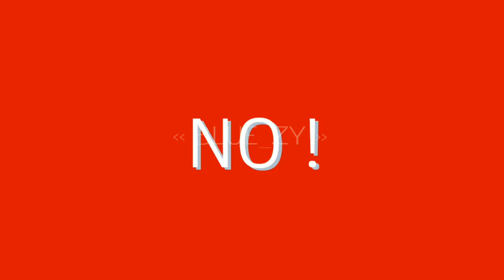|| INTERLUDE || AMV / PMV ..? || Flipacap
Yay I actually finished it wow

Uh so what else do I have to put ? oh wait ok

Day's took : 9 day's 🤡

Apps used :
Flipacap - √ ( Animation )
Ibispain - ∅ ( Only for thumbnail , the drawings in the animation is all made in Flipacap )
Capcut - √ ( Glitch effect )

Character(s) // All of them are my OC'S :

Ruden - Blue haired , female
Kuro - Black haired , male
Ray - Idk Cyan haired (?) , male

Additional character's :

Kiro - Black haired , male
Raden - Blue haired , female

Mentioned character :

Snowy - Aka. The first person to get cursed

( Her first appearance is in my Opinions meme )

Some not fun facts :

No. 1 : The difference between Kuro and Kiro
If you look at every single detail of Kuro and Kiro CLOSELY , you will notice something different and that's how you will know who is Kuro and who is Kiro .

( Warning : Obsession )

No. 2 : Kuro and Kiro are NOT twins
Kuro's only sibling is Shiro , Kiro is a alternative version of Kuro which is obsessed with Ruden .

Kuro and Kiro are like Toko Fukawa and Genocide Jack / Jill from Danganronpa , they switch from one person to another , that only occurs when Kuro sees Ruden .

Kiro will return back to Kuro if Ruden gets away from their sight .

No. 3 : Some drawings are referenced from BSD ( Bungo Stray Dogs )
Some of the drawings in this video are referenced from BSD , if you don't know , my artstyle kinda died for a few days but it revived ✌️

No. 4 : Ray is TOTALLY NOT inspired by Kokichi and Shuichi 🤡
Ray is a random character I made for this vid and is inspired by my already existing OC : Shiro .

No. 5 : Ruden and Raden are also the same person
And just like Kuro and Kiro , Ruden and Raden are also the same person , Raden only appears when Ruden is extremely angry at Kuro .

Raden despises Kuro , she's the opposite of Kiro who is obsessive .

( Kiro only likes Ruden , not Raden )

( Warning : D3ath )

No. 6 : Kiro first appeared when Kuro and Ruden reunited
If you dont know , Kuro and Ruden both Di3d , after 70 years they reunited again , Kuro has feelings for Ruden again , and Kiro was born 🤡 ( IM JOKING HE FADED INTO EXISTENCE NOT BORN FROM A FAMILY )

Tim stomps :

Warning(s) : 0:00 - 0:06

The ( Small ) MV / PMV : 0:06 - 1:00

And - N O , I'm not telling the context behind this vid 🥄

and also .. Voice claim 😳✋..?

yes that it bay